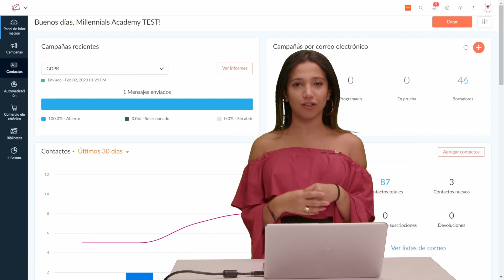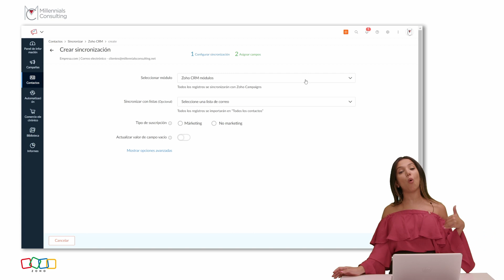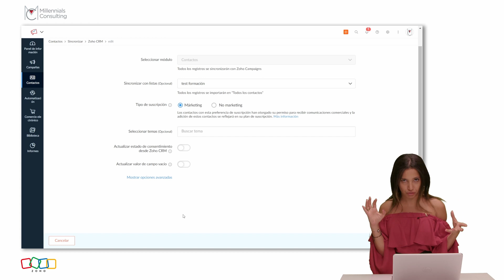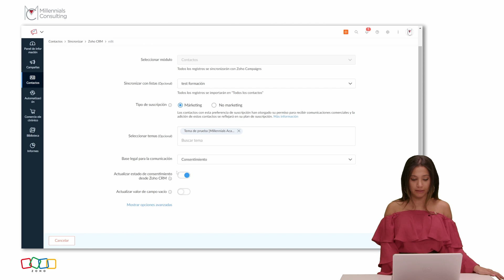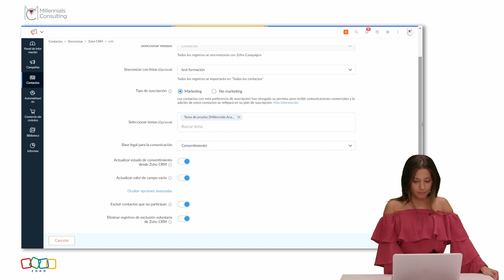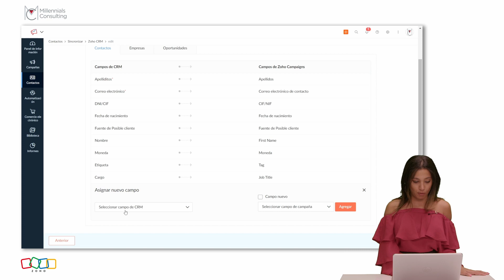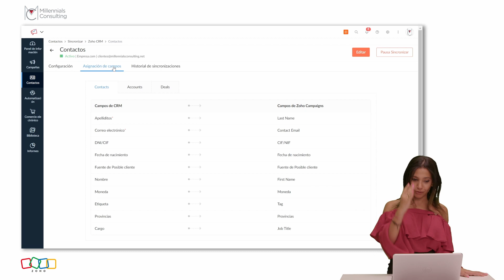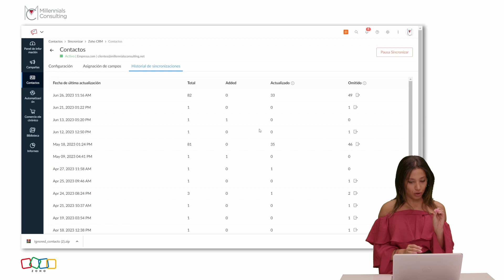Cómo sincronizar Zoho CAMPAIGNS con Zoho CRM - Tutorial COMPLETO 2024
✅Empieza con Zoho CRM y Zoho CAMPAIGNS de forma GRATUITA con una prueba de 30 días:

🎓En este video, Jessica te muestra cómo realizar una nueva sincronización de datos entre ZOHO CAMPAIGNS y ZOHO CRM, una habilidad esencial para cualquier profesional del marketing y la gestión de relaciones con clientes. A través de este tutorial detallado, aprenderás las mejores prácticas para integrar eficientemente tus campañas de marketing con el sistema de gestión de relaciones con clientes de Zoho, asegurando una gestión de datos fluida y efectiva.

Además, discutiremos los beneficios de esta integración, incluyendo la mejora en la segmentación de clientes, la personalización de campañas de marketing y la eficiencia en el manejo de datos. También abordaremos las mejores prácticas para evitar errores comunes durante el proceso de sincronización.

Este video no solo te proporcionará conocimientos técnicos, sino también consejos estratégicos para mejorar tus campañas de marketing y la gestión de relaciones con clientes. Al final de este tutorial, tendrás las herramientas y la confianza necesarias para aprovechar al máximo las capacidades de ZOHO CAMPAIGNS y ZOHO CRM.

Si encuentras este video útil, no olvides hacer clic en el botón de suscripción para más contenido como este y para mantenerse actualizado con las últimas tendencias y mejores prácticas en marketing y CRM. Tu apoyo es fundamental para seguir creando contenido valioso.